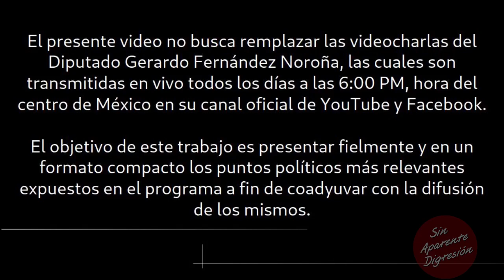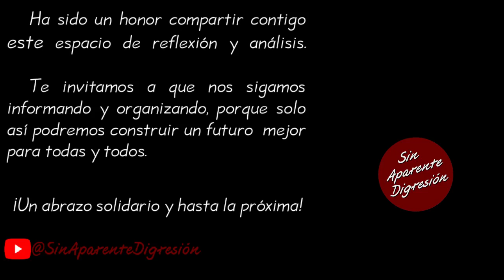Videocharla FernandezNoroña SinAparenteDigresión - 30 de agosto de 2023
Lo más destacado de la videocharla del aspirante a la "Coordinación nacional de los comités de defensa de la cuarta transformación", Gerardo Fernández Noroña correspondiente al día 30 de agosto de 2023, la cual se puede consultar íntegra